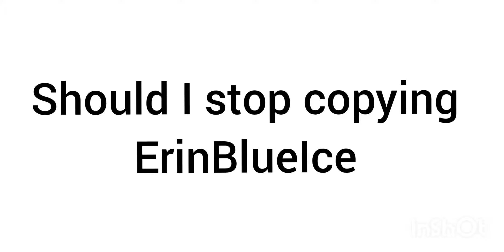Should I Stop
Should I stop copying Erin

Do not steal, copy, trace or STEAL my video without giving credit before I'll take it down